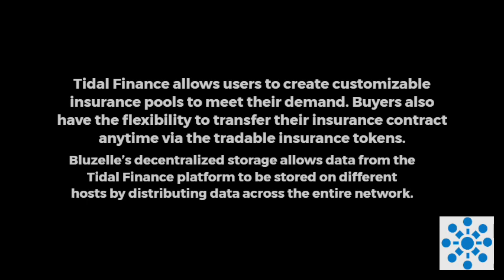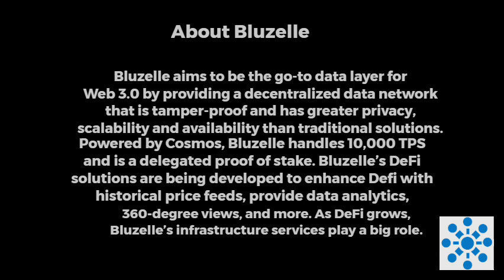Bluzelle partner with Tidal